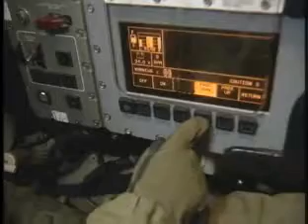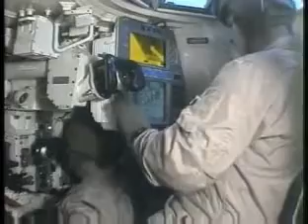19K Armor Crewman